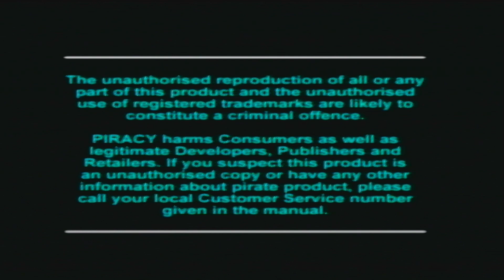NHL 2000 Start & intro (PS1 / PSX) PlayStation NHL 2000 / PS1 NHL 2000 / PSX NHL 2000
Classic NHL 2000 💎